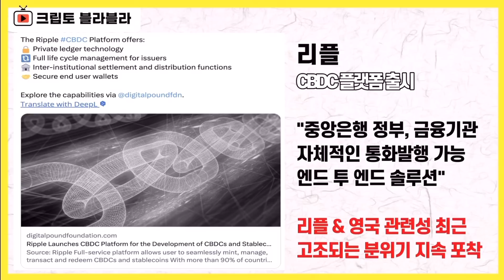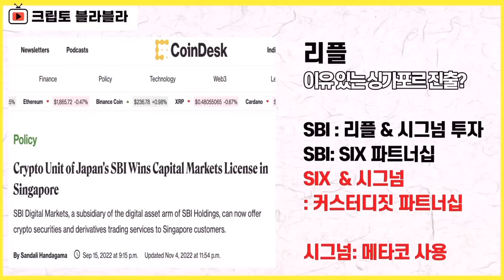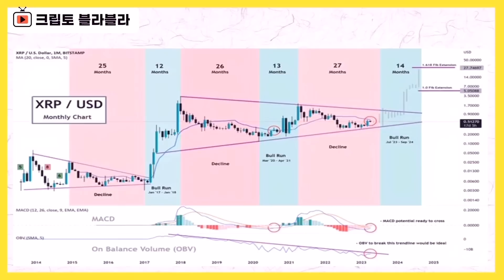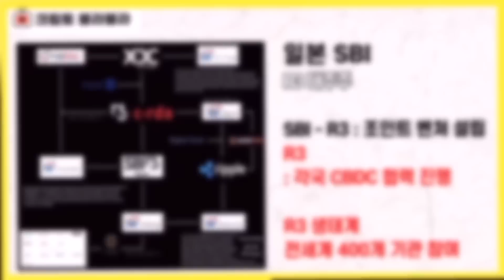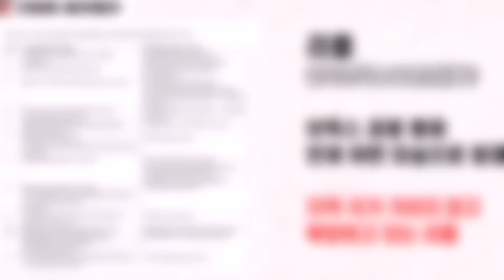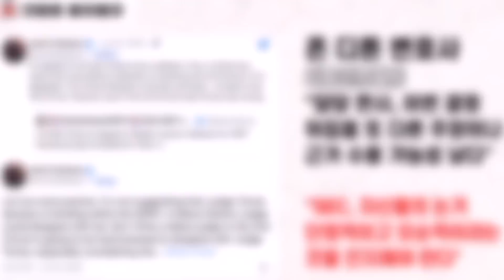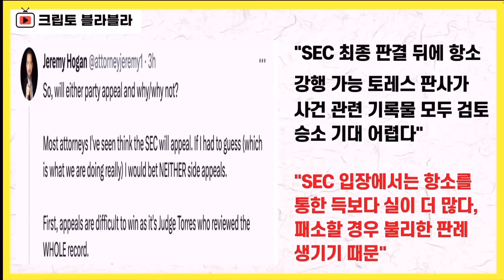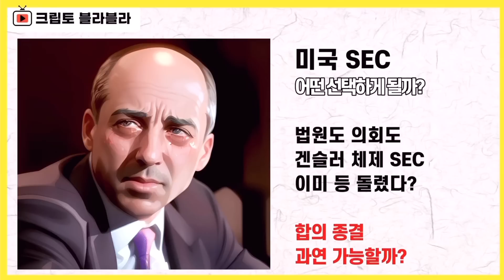XRP 홀더 멘탈 케어하고 가세요! / 크립토 블라블라 월간 XRP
2023년 7월 한 달 동안 벌어진 리플과 관련된 소식들을 정리했습니다.

★ 크립토 블라블라 멤버십